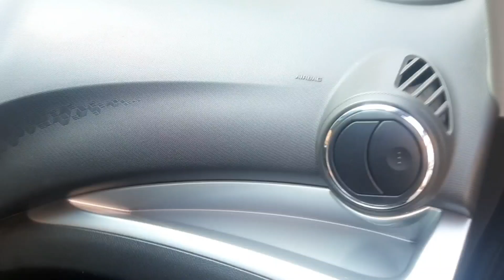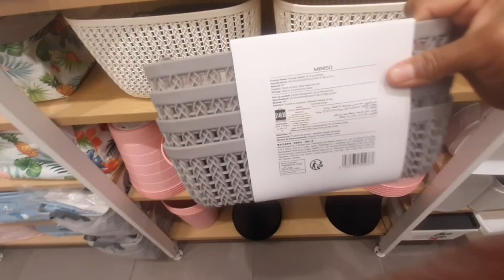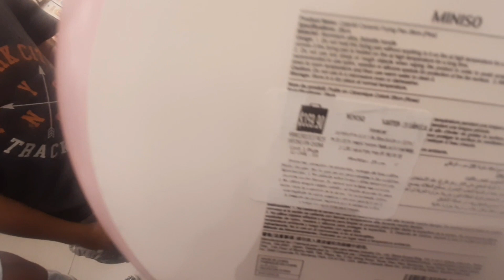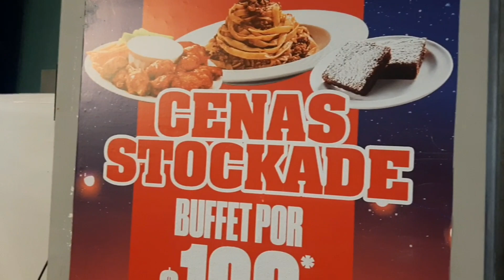| Vamos a conocer IKEA MEXICO | VERO DE LIRA | domingo en familia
Bonito día a tod@s
Acompañenme en este video soy ama de casa pero no todo es labores del hogar, salimos en familia a pasearnos por las tiendas de una plaza comercial, fuimos a conocer la tienda de ikea y la tienda de miniso. Espero les guste el video
BENDICIONES 🙏 ⚘
Músico: ASHUTOSH
Músico: ASHUTOSH
Músico: @iksonmusic